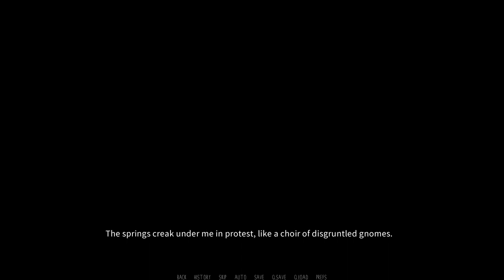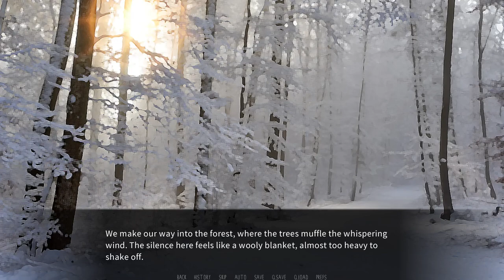Bjorn Gets His Treat- Dawn Chorus| Bjorn's Path #10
Bjorn finally gets the treat he's been waiting for, while we gotta wait for this Carvine/Bjorn ship to fully sail...

Carvine gets to hang out with Mikko in the woods and talk about music and such too!